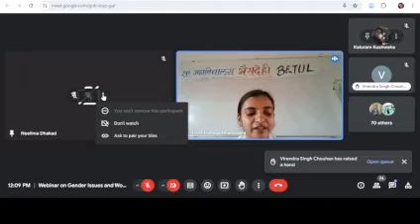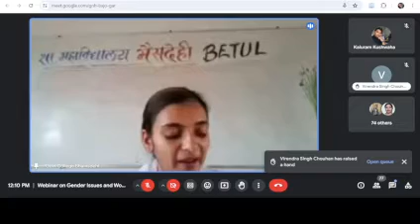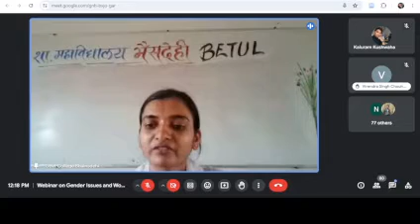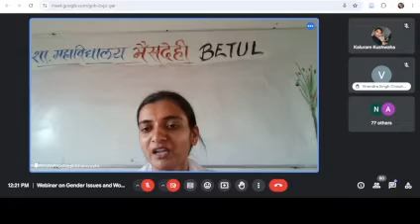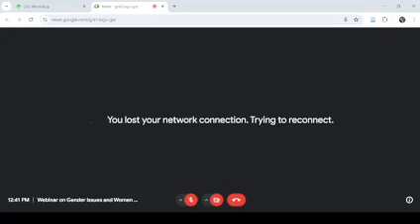Part1 Webinar on gender Issues and Women Empowerment by Prof. B K Shrivastava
One Day National Webinar on 'Gender Issues and Women Empowerment ' organized by Government College Bhainsdehi
12:00 pm - Introduction to the Webinar by Dr. Neelima Dhakad, Convener
12.05 pm - Welcome Address by Shri Jitendra Kumar Dawande, Principal
12.15 pm - Lecture by Guest Speaker - Prof. B K Shrivastava